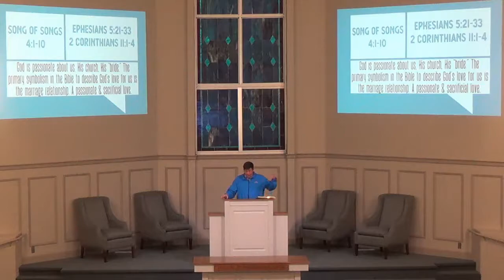Review "Read Scripture: Song of Songs" 9-9-2018 PM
Before viewing thisstudy, be sure to watch the video by The Bible Project on Song of Songs: